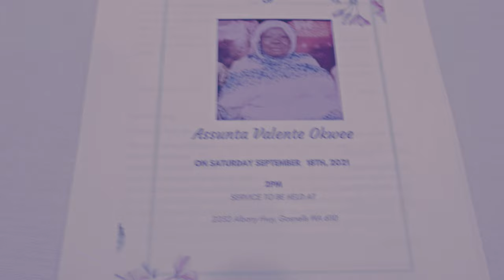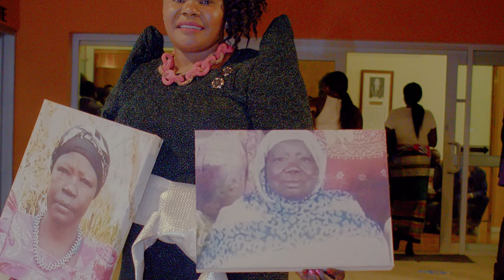Mama Assunta's Celebration Highlight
Produced by Onek Rwot